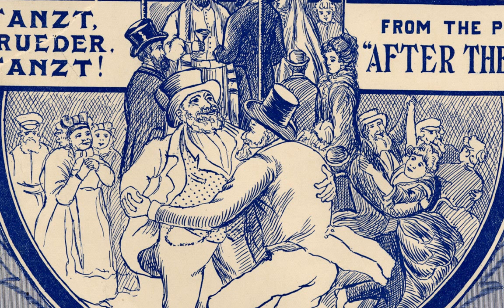Titunshnayder and orchestra - Craculets Romanian Folk Song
A great old klezmer tune (a Zhok and a Freylekhs) with the clarinetist Titunshnayder based on Romanian themes.
Recorded in Odessa 1912.

From the great reissue cd - Chekhov's Band - Eastern European Klezmer Music from the EMI Archives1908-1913